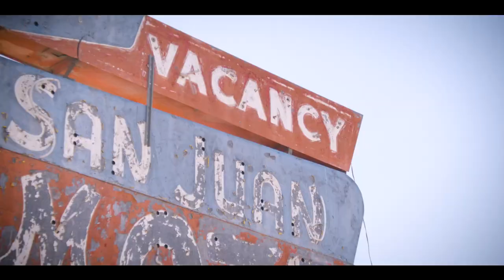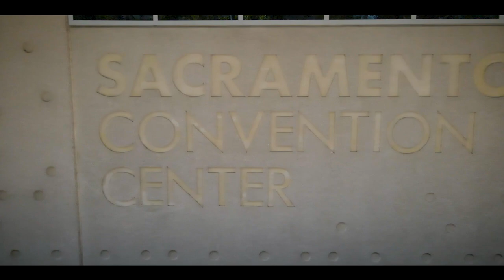Shared Prosperity (Valley Vision Livability Summit 2023)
Valley Vision's 2023 Livability Summit highlighted the opportunities and challenges surrounding quality of life in the Sacramento region, and elevated the people who are moving the needle in big ways.

We believe that everyone deserves a high quality of living. That's why Valley Vision's work centers on building a more livable future by driving the boundary-crossing collaboration needed to improve conditions that lead to shared prosperity.

Watch our video produced by KJ2 Productions for the Summit.

Video credits:
- Written by Chris Worden
- Performed by Andru Defeye
- Directed by Kenneth KJ Johnson
- Produced by Kevin Molohan
- Shot by Cody Martin & Logan Williams
- Edited by Maddy Purves